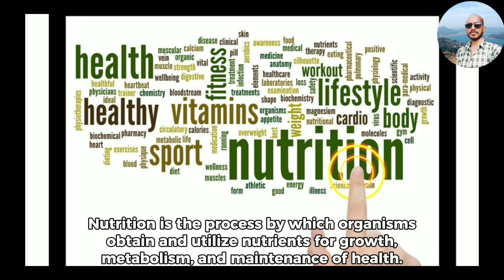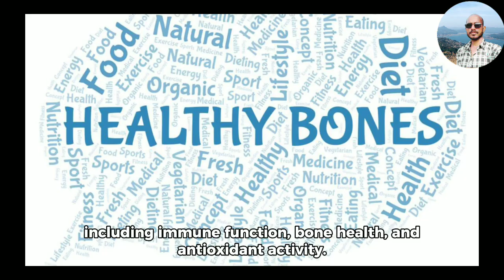Nutrition food for weight loss | Therapeutic diet in nutrition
What specifically would you like to know about nutrition? There's a wide range of topics within the field, such as healthy eating, macronutrients, micronutrients, dietary guidelines, and more.

Related titel:
Therapeutic diet in nutrition
Therapeutic diet in nutrition gnm 1st year
Therapeutic diet in nutrition bsc nursing 1st year malayalam
Therapeutic diet in nutrition bsc nursing 1st year hindi
Therapeutic diet in nutrition bsc nursing 1st year
Therapeutic diet in nutrition bsc nursing
Clinical nutrition and diet
Clinical nutrition and dietetics
Doctor of clinical nutrition
Therapeutic diet in nutrition definition
Nutrition and diet therapy chapter 1
Therapeutic diet in nutrition in hindi
Therapeutic diet in nutrition in tamil
What is therapeutic diet in nutrition
diet therapy in nutrition
Nutritional disorders in food science
Nutrition and dietetics practical
Dietetics and therapeutic nutrition
Dietitian in nutrition support
Dietitians in nutrition support

Top search:
Carbon and its compound explanation
Saturated and unsaturated compounds
Substitution reactions of alcohols
Organic compounds chemistry
Carbon structure and bonding
Some important carbon compounds
How to identify the reaction of carbon compound
Structural determination of organic compounds
Reactivity of metal and nonmetal
Reaction of oxygen with metals and nonmetals
Metal and nonmetal class 10 occurance of metal
Nomenclature of carbon compounds class 10 examples

My viewer also watch:
CrashCourse
Khan Academy
TED-Ed
National Geographic
SciShow
Vsauce
Veritasium
SmarterEveryDay
Numberphile
CGP Grey
MinutePhysics
It's Okay To Be Smart
BrainCraft
Art Assignment
The School of Life
Physics Girl
AsapSCIENCE
Reactions by the American Chemical Society